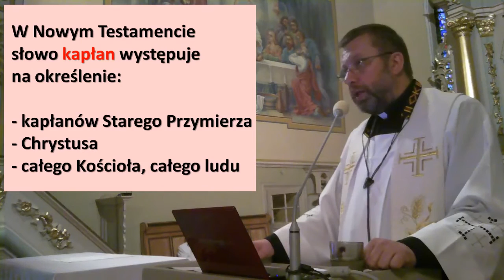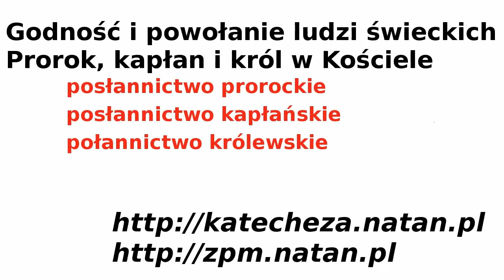Godność i powołanie świeckich - katecheza2